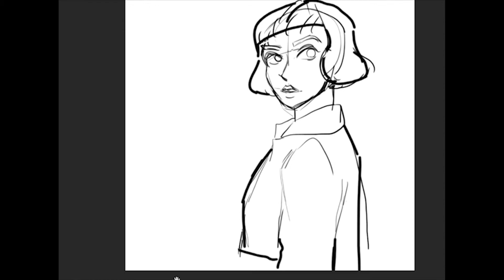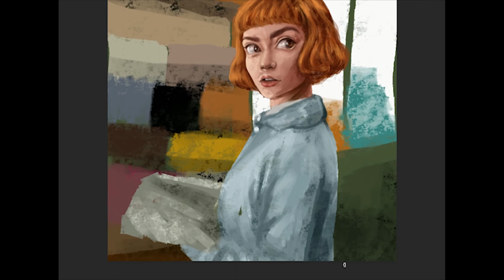Paint The Queen’s Gambit เบ็ธ ฮาร์มอน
ซีรีย์สนุกมาก อยากวากสวยๆนะ แตก็ทำบ่าได้